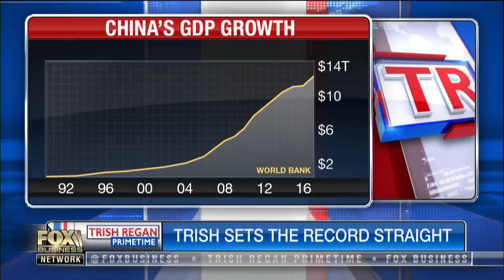China state-run media targets Trish Regan, calls Bannon 'true enemy of America'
FOX Business’ Trish Regan hits back against China, after the Chinese state media accused her of not knowing her facts about the trade war. Bulltick Capital Markets economist Kathryn Rooney Vera and Hudson Institute’s Michael Pillsbury also react to the U.S.-China trade war.